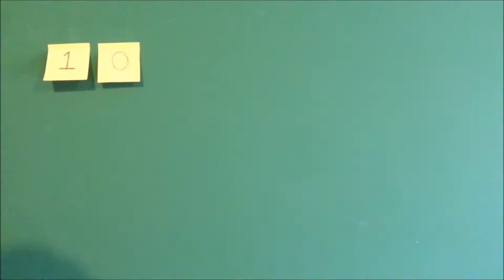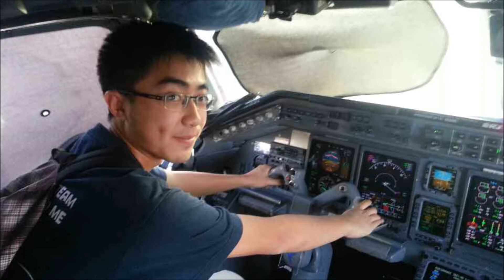Rejection #14: Flying to Mehico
just some thoughts and stories about my trip to Mehico